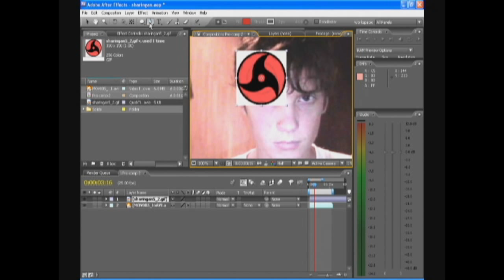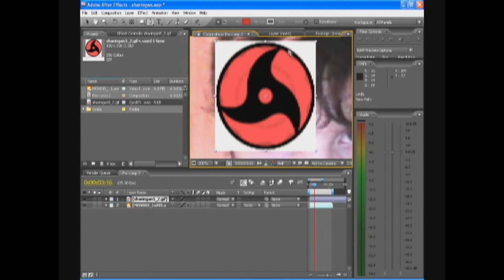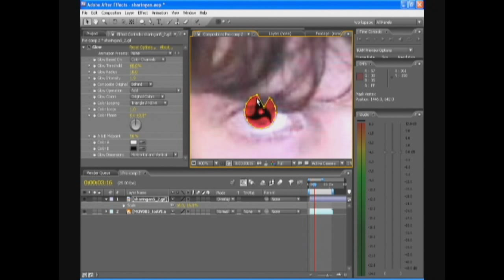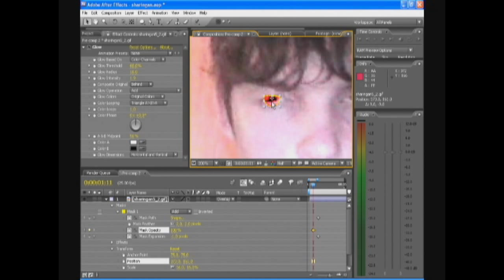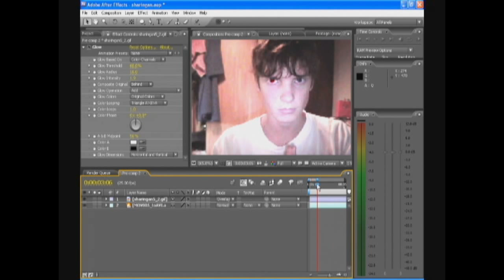sharingan tutorial after effects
a very easy, small yet exciting tutorial in after effects cs3 on how to make a sharingan.

-get a sharingan picture
-mask out the sharingan so you dont see the backgroudn
-place it on the eye
-switch the mode to OVERLAY
-add glow to the sharingan layer
-play around with the settings, the masking, opacity etc instructed in the video and you're done :P